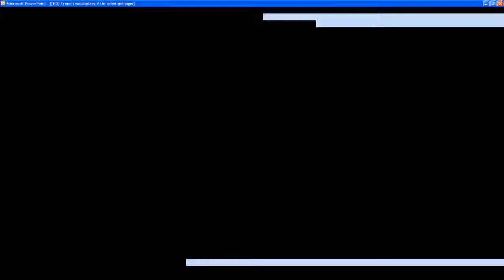[DIY] [Learn 1 French word] # Un robot-ménager